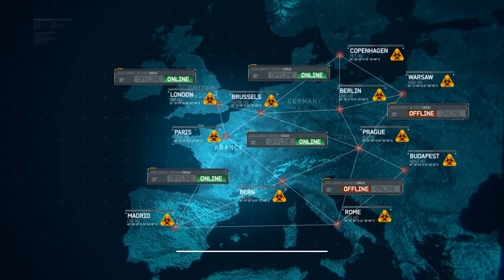Call of Duty Modern Warfare 3 2022 09 28